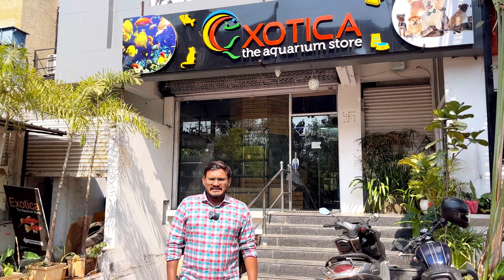Exotica aquarium| largest aquarium store in Hyderabad | biggest aquarium store|telugu vlogs|Rarefish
Largest aquarium store in telangana
The exotica store has around 2000 species in store and they have all marine water (salt) and fresh water species || they have a wide range of marine species including all expensive and reasonable types of fishes like
Arawana qr code certification

Store location: ESI METRO STATION
BESIDE
 Store contact V.S.K Gupta (owner)

Exotica Aquarium & Pet Store
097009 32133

Music credits